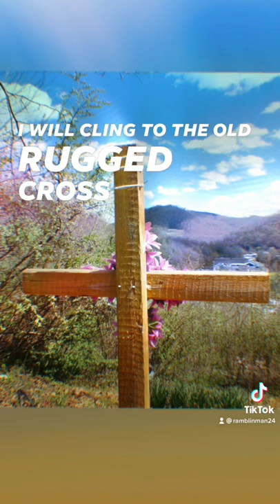I will cling to the old rugged cross…